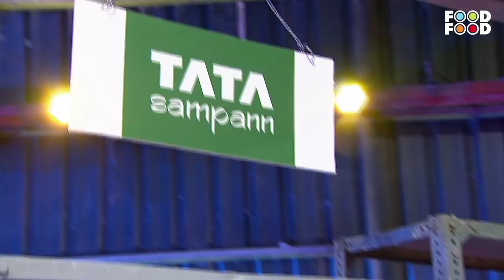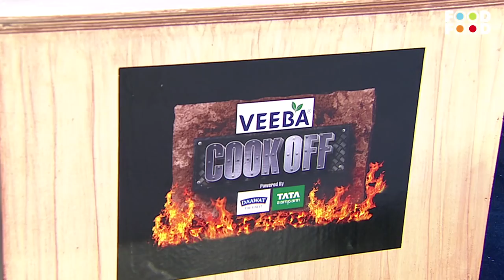Veeba CookOff Full Episode 4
Here's the Veeba CookOff Episode 4 where Chef Sanjeev Kapoor​ finds the perfect recipe of the season. Catch all the action of Veeba CookOff on FoodFood every Friday 2:30 pm & 8 pm.